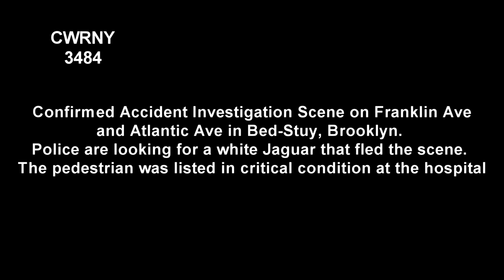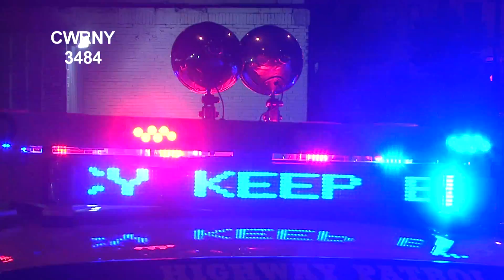Serious hit and run / Pedestrian Struck Fulton and Atlantic / Confirmed AIS Job